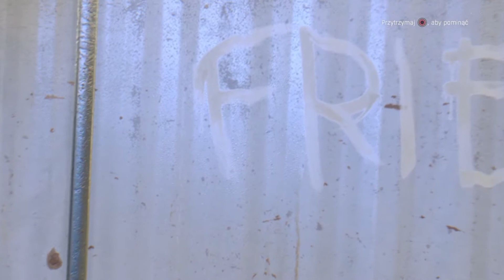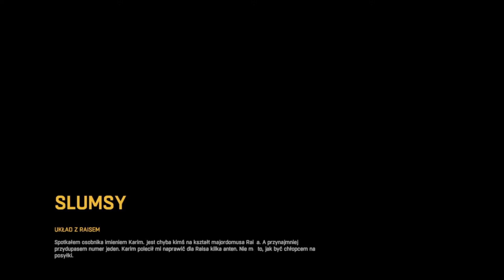Dying Light #6 Układ z Raisem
opis

zapraszam na inne filmy na tym kanale

Akcja gry Dying Light przenosi nas do miasta Harran, gdzie roi się od zombie. Za epidemię, w wyniku której powstali nieumarli, odpowiada tajemniczy wirus. Gracz wciela się w agenta Kyle’a Crane’a, który przybywa do Harran, żeby odnaleźć Kadira Suleimana. Stanowi on niebezpieczeństwo, ponieważ może zniszczyć reputację organizacji, dla której pracuje Crane.